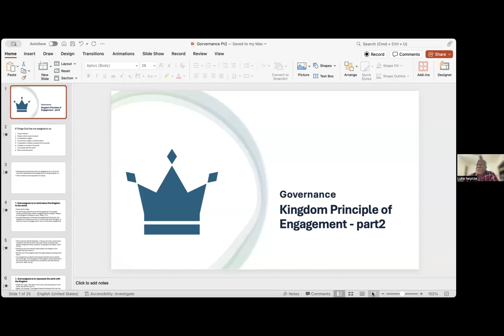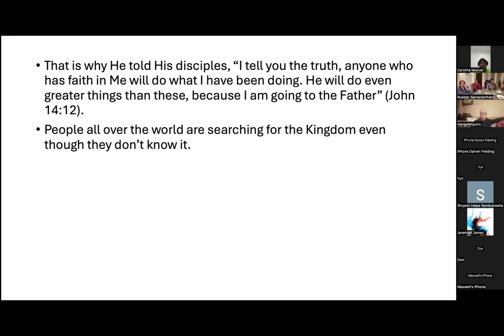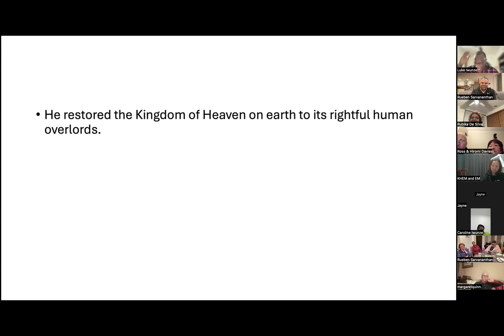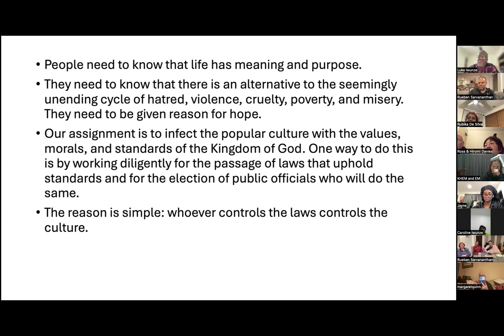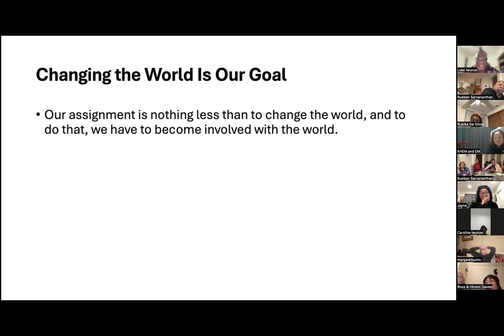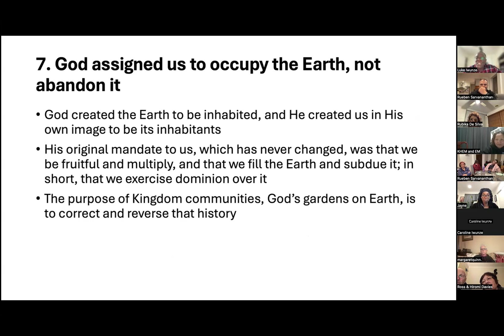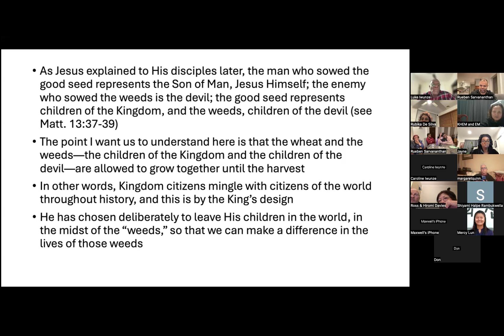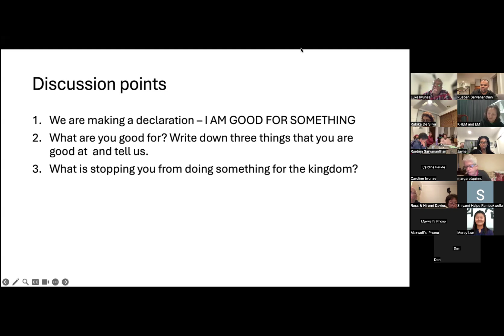Governance - Kingdom Principle of Engagement - part 2 - Papa Luke Iwunze